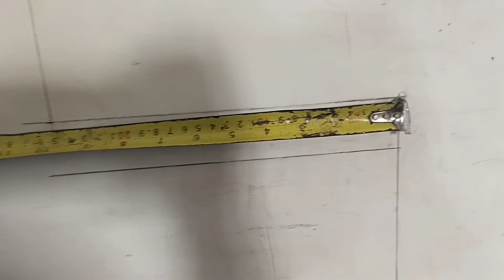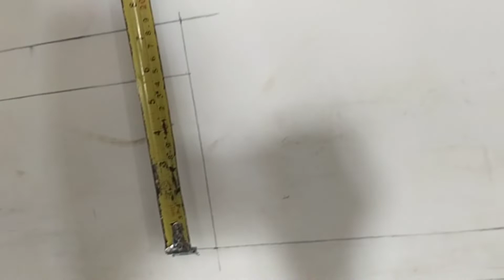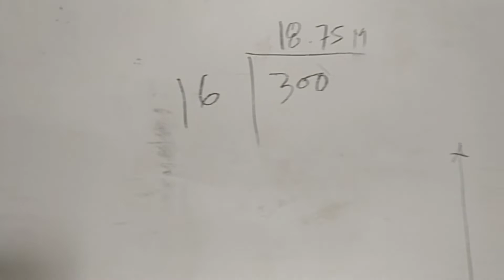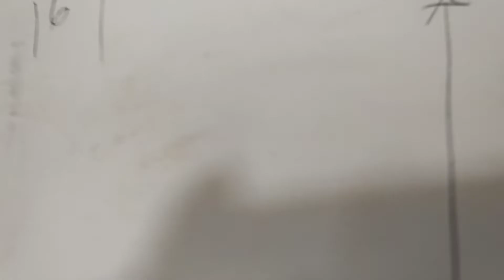ORO, PLATA, MATA, PAGGAWA NG HAGDANAN NA KAHOY.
sanay palage akung makapag video ng mga may aral na pwede Kong e share Sa inyo